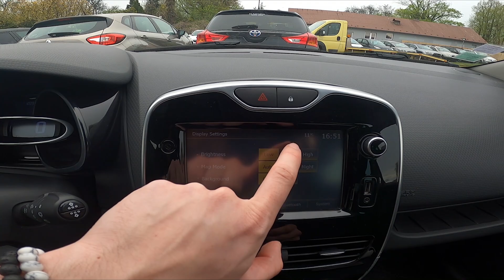How to Change Screen Display Brightness in Renault Clio IV ( 2012 – 2019 )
Find out more info about the Renault Clio IV ( 2012 – 2019 ) :
Did You know that You can Change Display Contrast and Brightness in the Renault Clio IV? It's a very simple operation that can help You manage the Display easier. Thanks to adjustable Contrast and Brightness You'll always be able to see everything on the display clearly at night and day. If You want to learn how to Change the Display Display Contrast and Brightness in the Renault Clio IV we've provided a quick tutorial for You in the video above!

How to Change Display Brightness? How to Adjust Display Brightness Level?

Years of Production:

2012, 2013, 2014, 2015, 2016, 2017, 2018, 2019

Generation:

IV Gen | 2012 – 2019

Series:

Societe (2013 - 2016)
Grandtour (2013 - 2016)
Hatchback 5d Facelifting (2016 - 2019)
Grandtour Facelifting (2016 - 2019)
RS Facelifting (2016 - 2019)